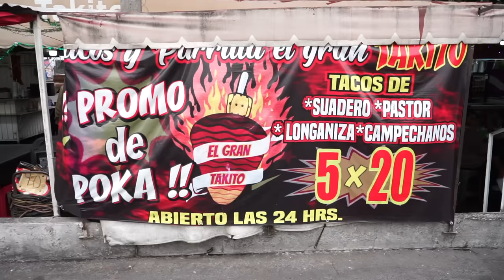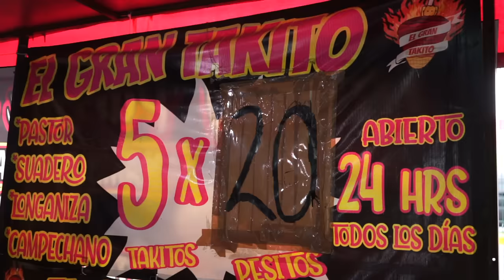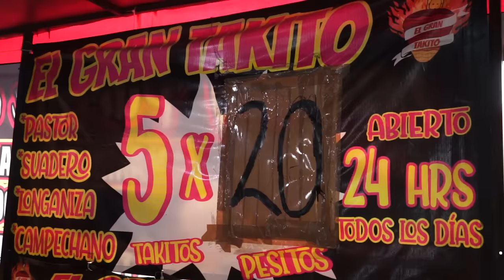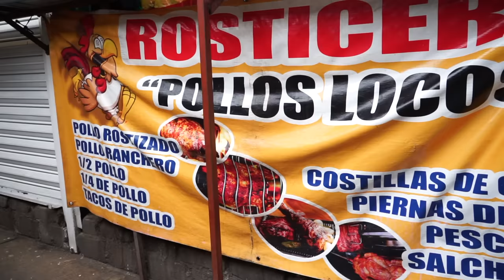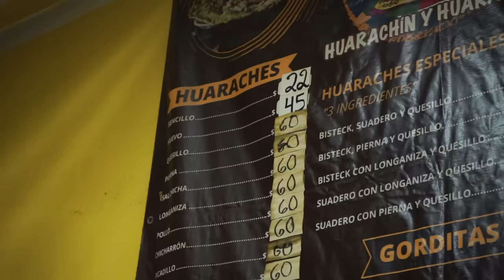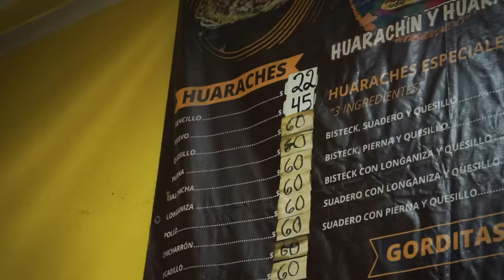COMIENDO TODO EL DÍA EN LA CALLE CON $100 PESOS - Lalo Elizarrarás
🎟️ Boletos para Gira Metropolitana LALO ELIZARRARÁS NUEVOS ÉXITOS SOLO PARA ADULTOS